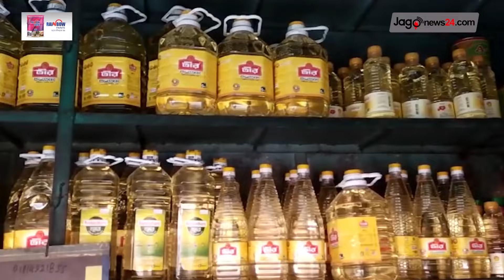বেড়েই চলেছে খাদ্যপণ্যের দাম, দিশেহারা সাধারণ মানুষ || Jago News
বেড়েই চলেছে খাদ্যপণ্যের দাম, দিশেহারা সাধারণ মানুষ